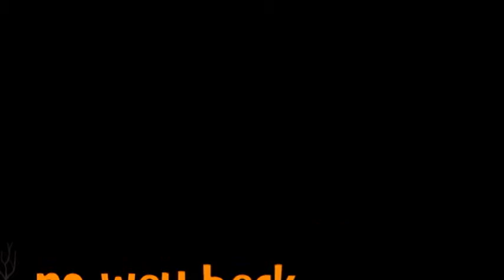Tarzan si Ardeleanu'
Short montage with activity @ work ...with comments and bonus content..enjoy..[Romanian leanguage speaking]